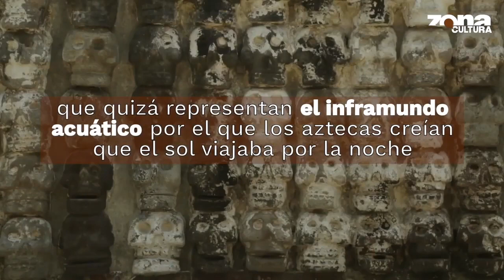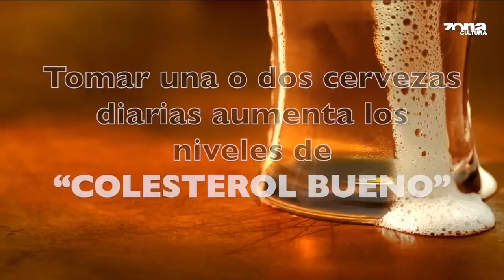Pumas vs. Tigres - Apertura 2019 | Zona de Gol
ZonaDeporte⚽️ | Esta semana Pumas🐾 y Tigres🐯 protagonizan el duelo felino (o de gatos como dice Tavo) ¡No te pierdas la previa de la J3 de la LigaBBVAMX en la ZonaDeGol!